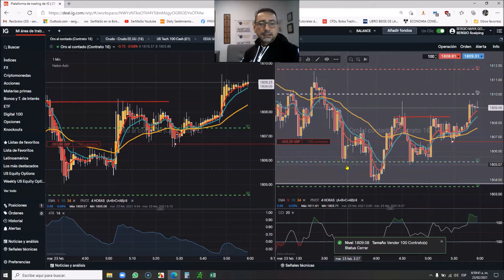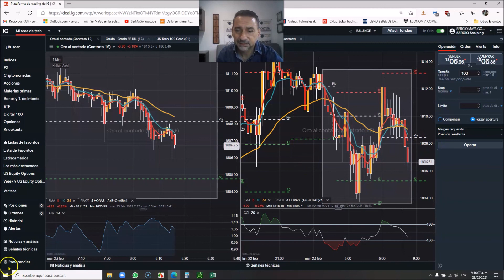Enseñando y DEMOSTRANDO Target 416USD